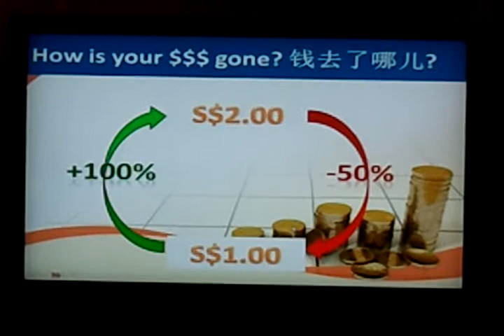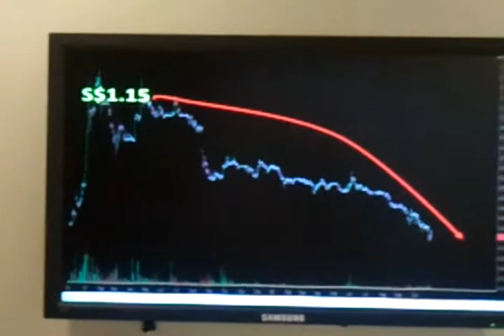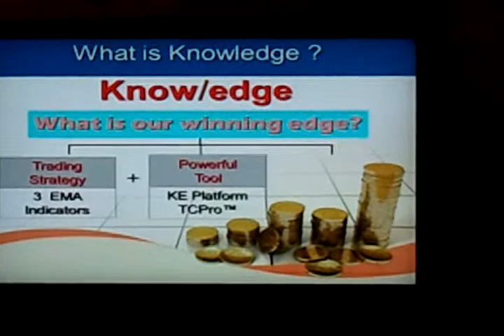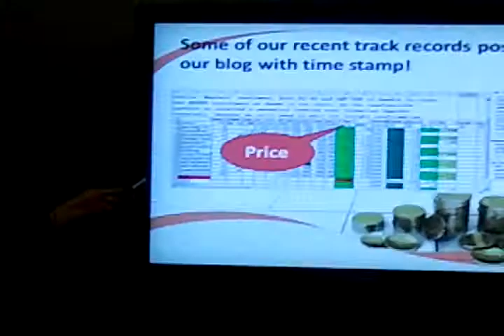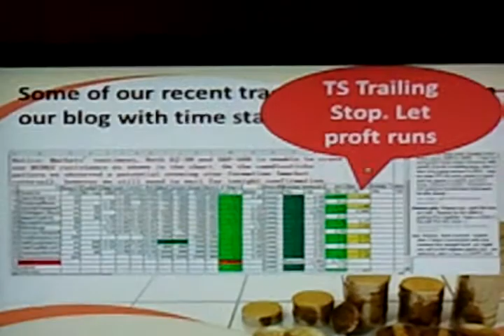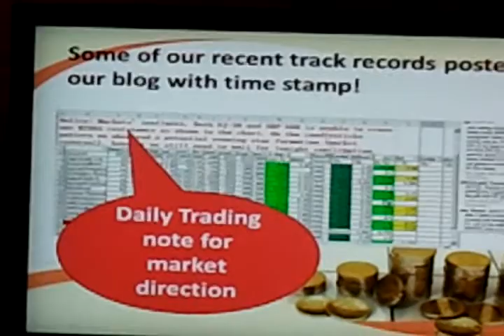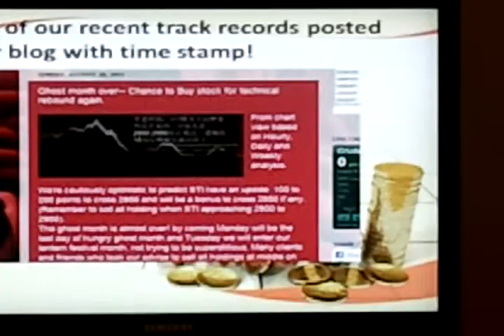FREE Stock Trading lesson 6.mp4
I am a remisier from Kim Eng Securities. Thanks to studying under the renowned Asian chartist Master Li Xin Jing. I'm now a technical analysis practitioner. Although I spent most of my time helping my clients handling their daily trade, specially focus on Singapore listed equities. I have a great passion to share my skills and experiences in technical analysis to my valuable clients who might be interested in it.